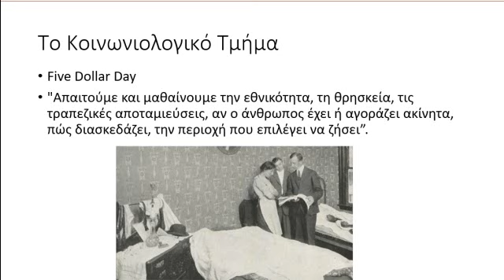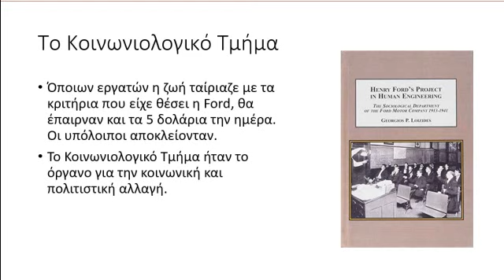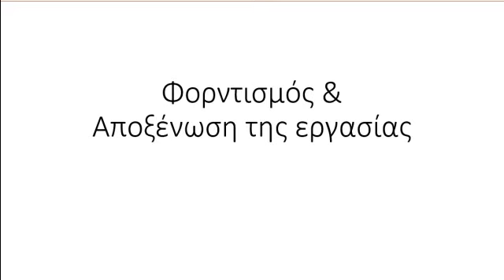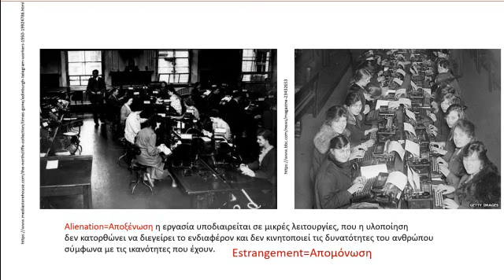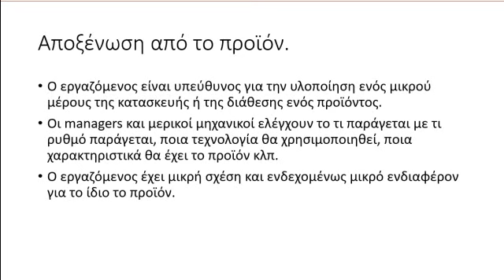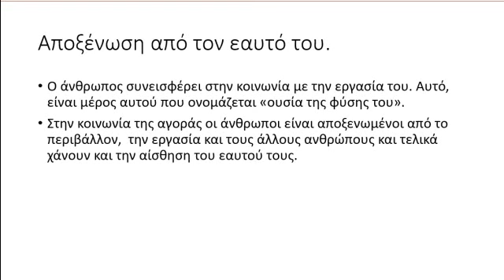Αποξένωση της εργασίας, Job Alienation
Η εργασία αλλάζει τον άνθρωπο και κυρίως τον αποξενώνει: α) από το προϊόν ή την υπηρεσία που παράγει, β) την διαδικασία της εργασίας, γ) τους υπόλοιπους εργαζόμενους και τελικά δ) από τον ίδιο του τον εαυτό.